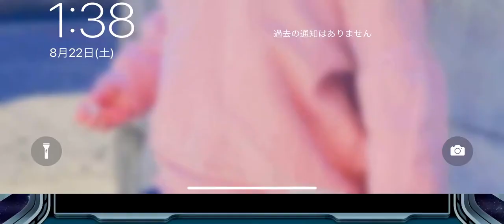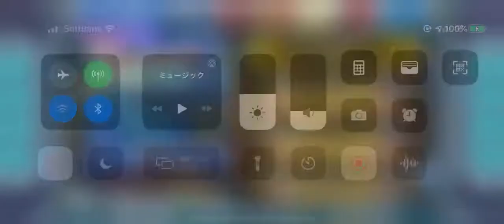スパロボXΩ 新たなる冒険の旅へ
再生リスト
～ストーリー～
見習い考古学者で超科学好きの青年「アサヒ」と、わずか18歳にして機械工学で
天才的な才能を持つ「シャッテ」は火星探査隊「アルファオメガ」で出会う。
とあるきっかけで遺跡で発見された謎のメカ「ヴァンアイン」の操縦者となるが、彼らの運命や如何に…。

本作には、初参戦を含む全31もの作品から、多数のユニットが登場する。
ユニットは、レベルアップによる成長のほか、強化パーツのセットや改造など、いろいろな方法で強化が可能だ。
バトルを繰り返しながら好きなユニットを強化して、最強のチームを作りあげよう。

戦闘は、画面端から迫り来る敵軍を迎え撃つラインオペレーションバトルを採用。
直感的な操作で味方ユニットに移動と攻撃の指示を出し、敵ユニットを倒そう。
さまざまな効果をもった必殺スキルや精神スキルの使い方が、勝利のポイントだ。

『スーパーロボット大戦』シリーズといえば、異なる作品のキャラクターが
クロスオーバーして繰り広げる物語も大きな魅力。

本作でもそれは健在で、主人公のイヌイ・アサヒを中心に、さまざまなキャラクターとロボットが
物語に絡む、オリジナルシナリオが展開する。